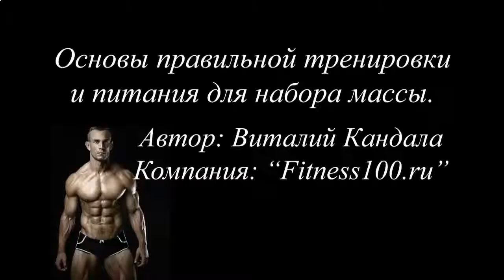КАК НАКАЧАТЬ ПРЕСС 2 УРОВЕНЬ